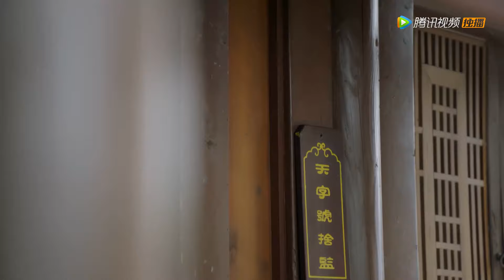EP04 | Share a bath! How does the girl in disguise respond? | [Guyuan Imperial College]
【Synopsis】It tells the campus story of a modern female college student who accidentally traveled back in time to an ancient academy. A lot of funny stories happened between the protagonist Wu Wanwan who disguised herself as a boy and her schoolmates Tang Wenqi and Qi Shan...
【Starring】Cheng Lei, Wang Yajia, Chen Huan, Canti Lau